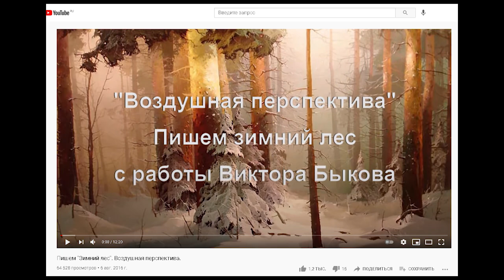Три картины одной палитрой. Зимний лес. Часть_2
Имеется полнометражная версия Мастер Класса по написанию картины «Сказочный Зимний лес»
В фильме подробно рассказывается и показывается весь процесс написания данной картины. Фильм разбит по сеансам. Особое внимание уделено палитре, которая состоит всего из трех цветных красок. В архив фильма вложены картинки для примера по каждому сеансу и картинка оригинала, для распечатки и перевода на холст.
Реквизиты карт:
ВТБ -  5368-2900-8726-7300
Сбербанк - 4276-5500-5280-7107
Сапунов Игорь Владимирович